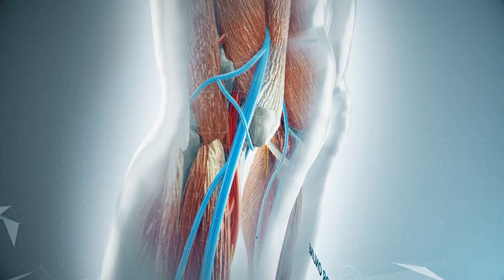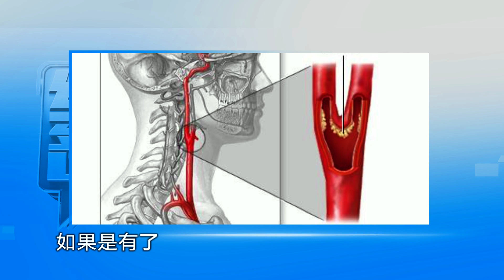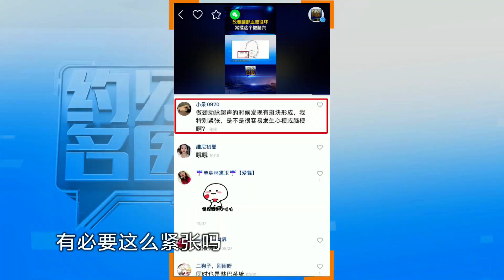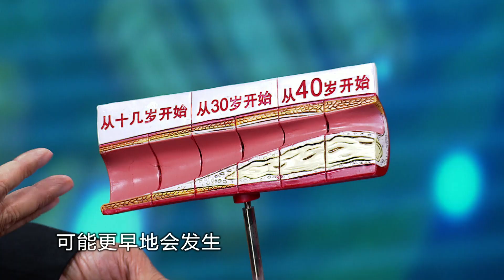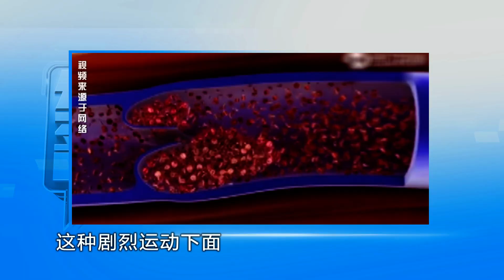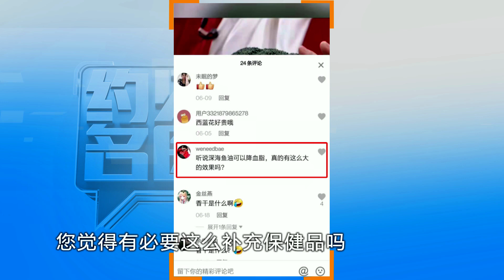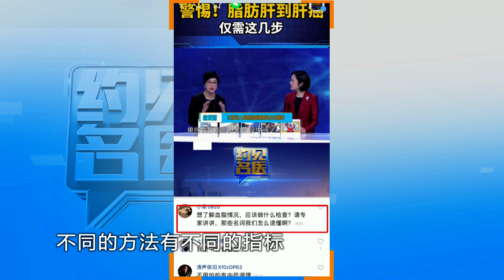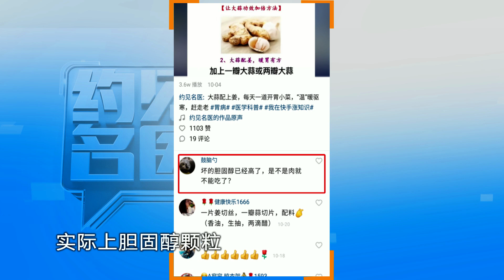有一种高血脂，会堵血管、致心梗，加速心脑血管病发生！还会遗传！| 养生堂 | JSBC | 2021 约见名医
【约见名医 FULL】是国内首档联合我苏网、荔枝新闻、微信、今日头条、抖音等全媒体资源，深度融合、全新研发的大型互动健康科普节目。权威名医坐镇节目现场，为您提供线上线下全方位医疗服务。移动优先、一直在线、六屏互动、实时解答。

0:00 订阅追踪江苏广播，精彩抢先看
0:30 Subscribe and follow Jiangsu Radio, exciting to visit!

关注江苏频道，更多精彩节目等你来盘！